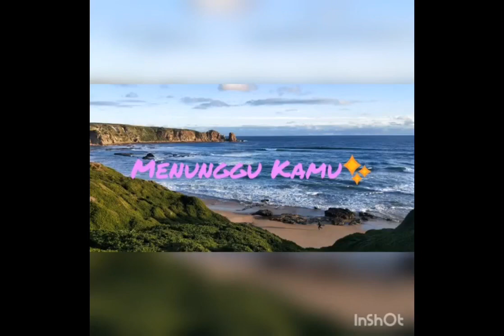Menunggu Kamu : Anji cover by Hayyi SouFa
Lagu nyanyian semula Solo SF 2020..